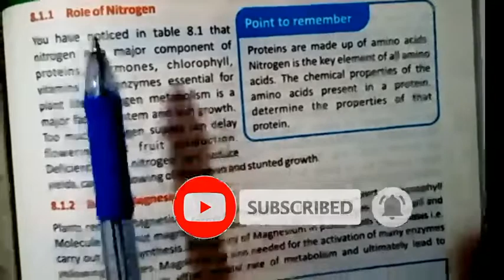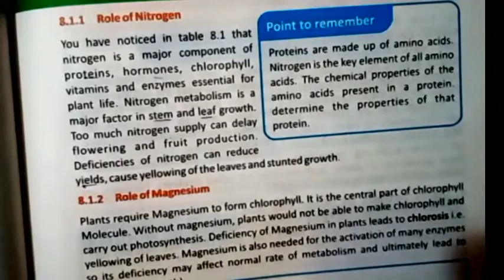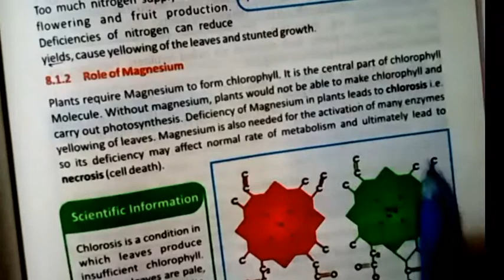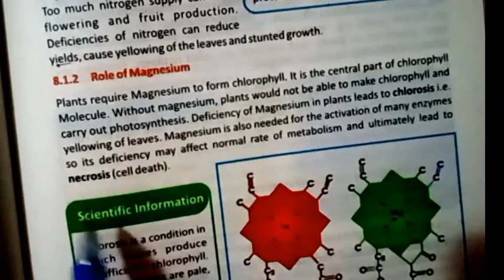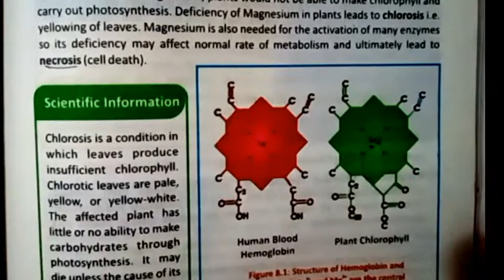Ch# (08) Role of Nitrogen and Magnesium 9th class || @online academy with us